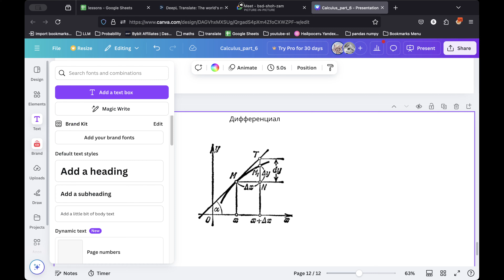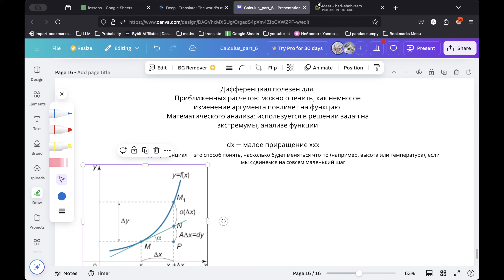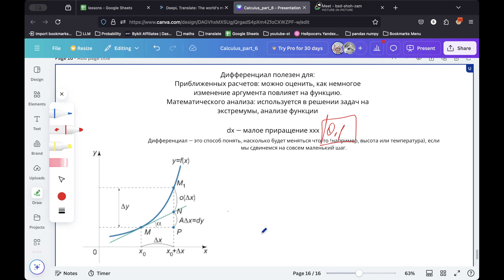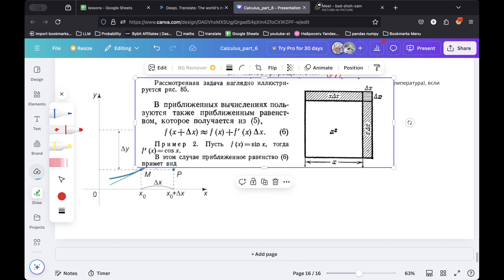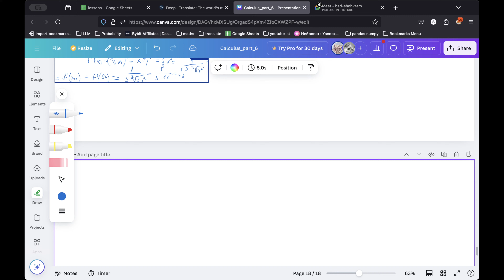Дифференциал функции. Математический анализ.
Основные математические темы:

    Линейная алгебра:

        Векторы и матрицы

        Операции с матрицами (умножение, транспонирование, след)

        Собственные значения и собственные векторы

        Обратные матрицы

        Разложения (QR-разложение, SVD-разложение)

Системы линейных уравнений

    Математический анализ:

Пределы и непрерывность

        Производные и частные производные

        Градиенты и оптимизация

        Интегралы

Оптимизация функций

        Теорема о среднем значении

        Многомерный анализ

    Теория вероятностей:

        Случайные величины

        Распределения вероятностей (нормальное, биномиальное, пуассоновское)

        Условная вероятность

        Теорема Байеса

        Законы больших чисел и центральная предельная теорема

    Статистика:

        Математическое ожидание, дисперсия

        Статистические гипотезы и критерии

        Регрессия и корреляция

        Оценки параметров (метод максимального правдоподобия, метод наименьших квадратов)

        Анализ данных и визуализация

    Описательная статистика

    Интервальная оценка

    Проверка гипотез

    Регрессионный анализ

Линейная алгебра в Data Science,

Математический анализ для машинного обучения,

Теория вероятностей и статистика,

Математика для анализа данных,

Векторы и матрицы,

Производные и градиенты,

Распределения вероятностей,

Регрессия и корреляция,

Машинное обучение,

Data Science обучение,

Математические основы ML,

Алгоритмы машинного обучения,

    линейная алгебра для машинного обучения,

    теория вероятностей в data science,

    математический анализ в ML,

    статистика для анализа данных,

    data science с нуля,

    машинное обучение для начинающих,

    Python для data science,

    R для анализа данных,

    numpy, pandas, scikit-learn,

    deep learning,

    нейронные сети,

    искусственный интеллект,

 учитель математики,